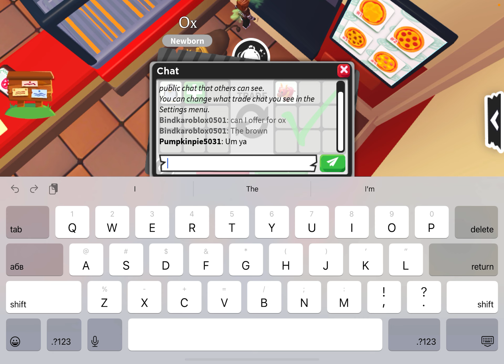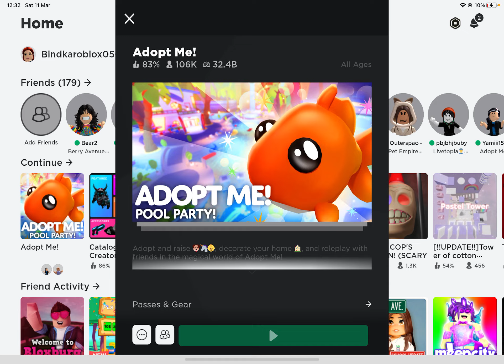Random adopt me vid